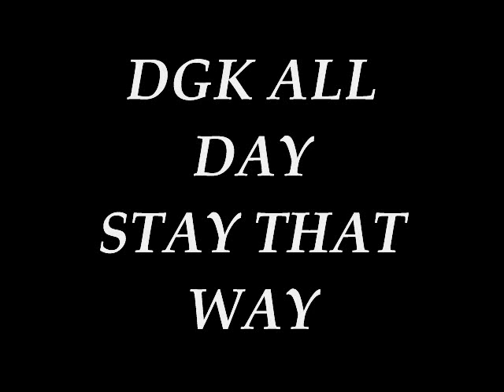DGK ALL DAY STAY THAT WAY!!!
WERE DGK ALL DAY

                              by:  (Wolf Pack Skate Krew)